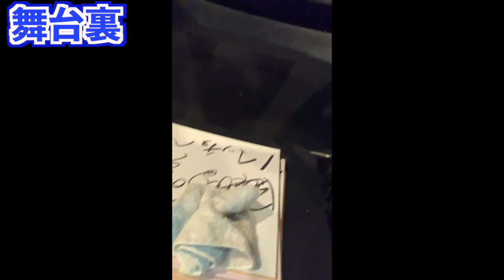おしゃべりムキムキコンサート